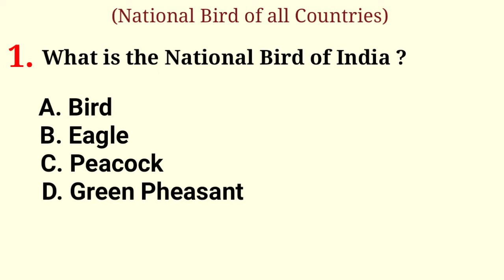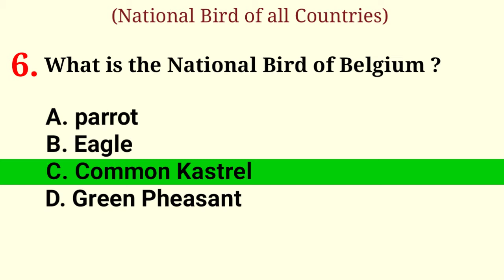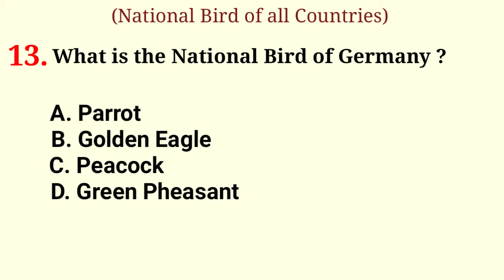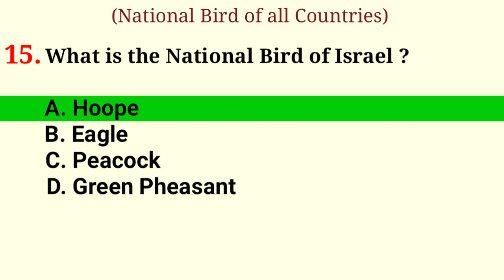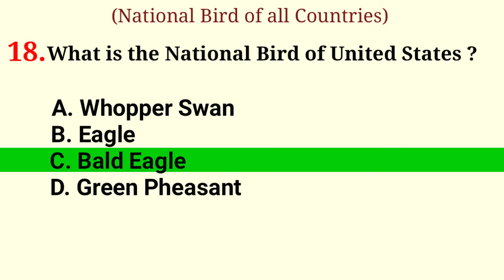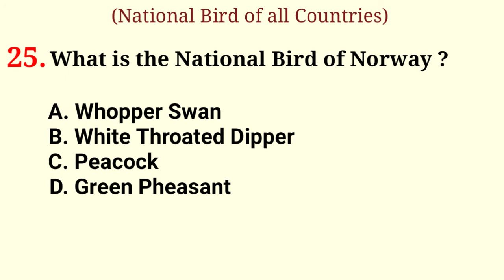National Bird of all Countries | Countries and their National Bird | National Bird of World Gk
This is an educational channel ,in this Video  I Uploaded General knowledge Questions Answers in English like Indian Polity, Indian History, Indian Economy, Indian Geography, Computer Science, General Awareness, Current Affairs, Basic General knowledge &  India Gk, World Gk  etc ..

Cover Topics :-

1) National Bird of all Countries
2) Countries and their National Bird
3)  National Bird of  World Gk
4) National Bird Important Gk
5) National Fruit flower Tree father symbols of India important Gk
6) National Bird of the Countries
7) National Bird of Different Countries
8) List of National Birds of the world Gk
9) National Symbols of all Countries
10) Countries Name and National Bird

Prakash Das
From - Cuttack, Odisha